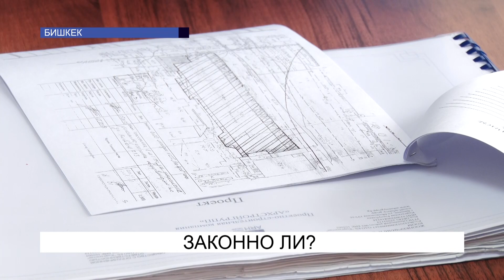Стихийная торговля на Ошском рынке, законно ли?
Помимо компенсаций на Ошском появились и другие проблемы. Здание торгового комплекса «Ала-Арча» на рынке перекрывает тротуар, выход на его территорию приводит к неудобствам, с таким заявлением выступают некоторые торговцы Ошского. По их словам,
Здание «Ала-Арчи» перекрывает тротуар по улице Киевская на 3 метра от положенного места. В последнее время произошло несколько пожаров, и пожарные машины не могли проводить работу в полной мере из-за того, что лишние квадраты «Ала-Арча» мешали этому, - сказала одна из предпринимателей.